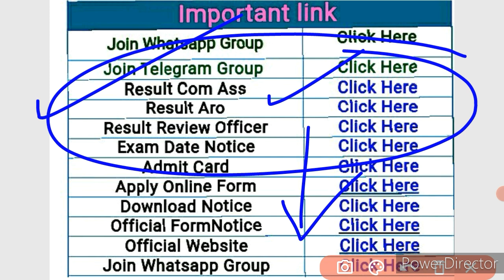RESULT OUT GOOD NEWS TODAY ! बड़ी भर्ती का Result हुआ जारी ! बड़ी खुशखबरी ! Cut Off ! !!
HSSC RESULT OUT GOOD NEWS TODAY ! हरियाणा बड़ी भर्ती का Result हुआ जारी ! बड़ी खुशखबरी जल्दी से देख लो सभी !

Hssc Staff Nurse Final Result ! इस दिन होगा जारी ! अभी अभी आई है बहुत अच्छी खबर !hssc ! !

Haryana Police Breaking Good News ! VV. IMP Notice जारी ! अब तो खुश हो जाओ ! hssc ! !!

HSSC RESULT OUT GOOD NEWS ! अभी अभी हरियाणा की बहुत बड़ी भर्ती का Result हुआ जारी ! Hssc cut off !!

Pdf-

Haryana Police
Haryana Police Commando Joining News Haryana Police Female Constable Joining News

hssc
hssc Result
hssc pending Result Declared
Haryana
Haryana Police
hssc iti Instructor Final Result News
iti Instructor

hssc
hssc news
hssc update
hssc Result
hssc breaking
haryana police

Hssc भर्तियों को लेकर CM खट्टर का आया चौंकाने वाला बयान
Haryana CM New Statement today Hssc Hssc official notice
Hssc exam date Official Notice
Hssc results notice
Hssc latest updates
Hssc New exam date
Hssc New requirement
Hssc final result notice
Hssc latest job
Hssc Patwari New notice
Hssc Patwari New exam date
Hssc Gram Sachiv New exam date
Hssc CET exam date notice
Hssc Result notice
Hssc cet exam date official notice

hssc
hssc vlda
hssc vlda Court Case
Haryana Police
Haryana Police final result News
staff Nurse

hssc
hssc news
hssc update
hssc Result
hssc breaking
haryana police

hssc news

hssc
hssc news
hssc official

iti instructor final result
hssc staff nurse result 2021
durga shakti Police cut off
hssc
hssc today result
hssc chairmen interview
hssc update hssc MPHW result
hssc MPHW result update
hssc staff nurse final result
hssc
hssc ANM result
hssc GNM result
hssc haryana police cut off